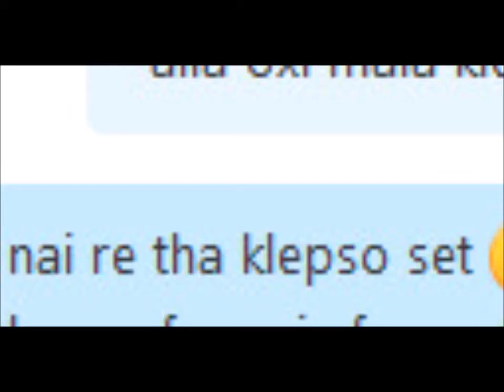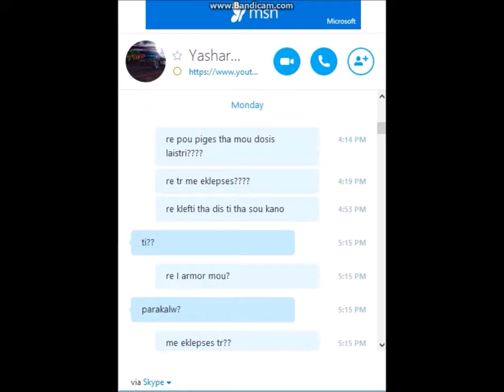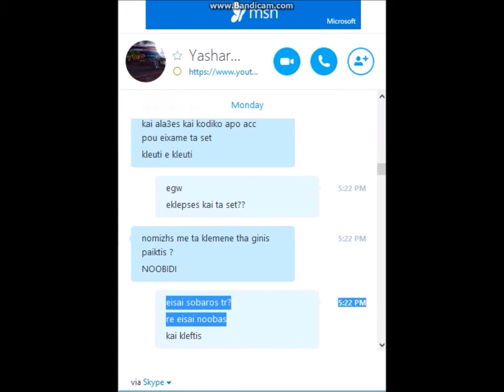DTsurax(Yashare) KSEFTILAS PART2 ;)